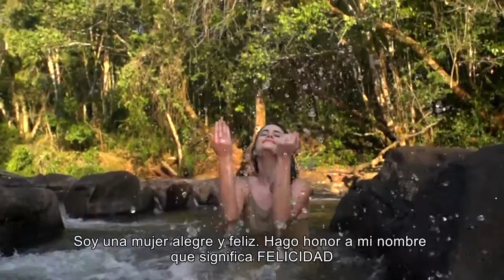PARAGUAY, Maquenna GAIARIN DIAZ Contestant Introduction Miss World 2018